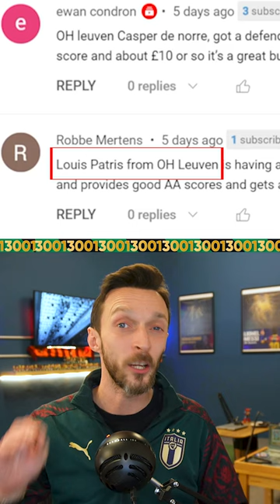🔥🔥 Louis Patris have high potential 💷, watch to find out more l Win giveaways l Sorare RTG - 4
(T&C's apply)
🚨NEW TO SORARE? START HERE!!